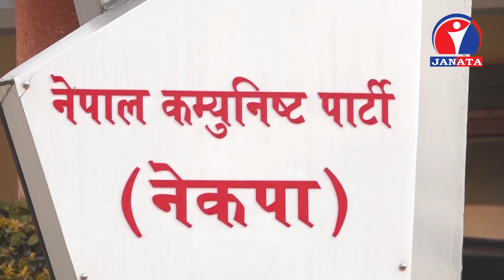सत्तारुढ दल नेपाल कम्युनिष्ट पार्टी नेकपाको निर्णय